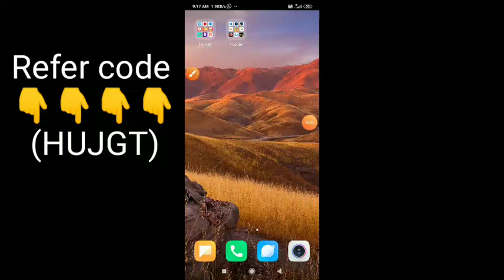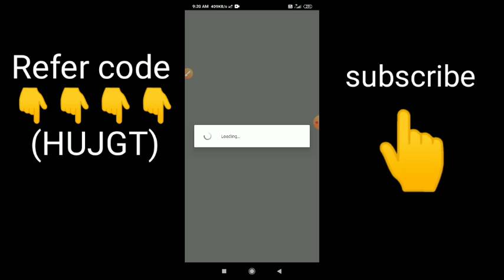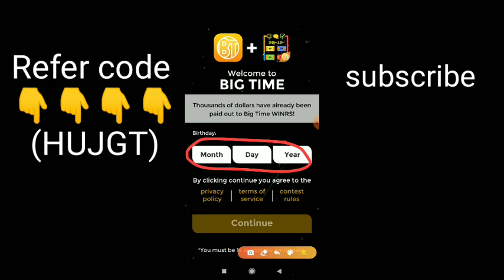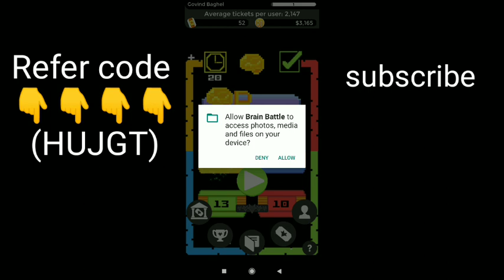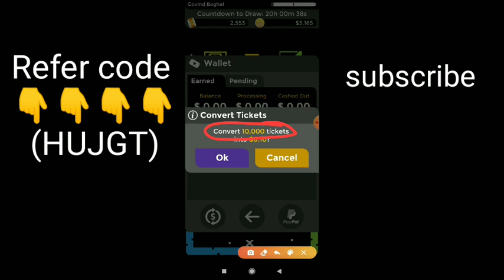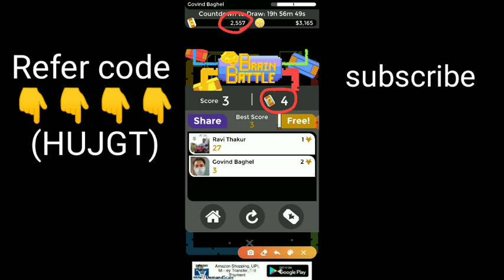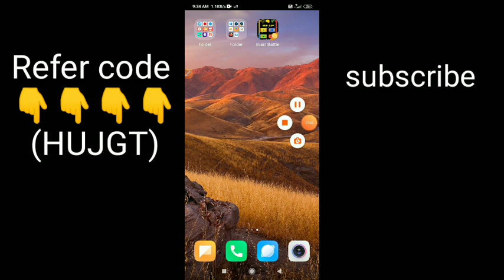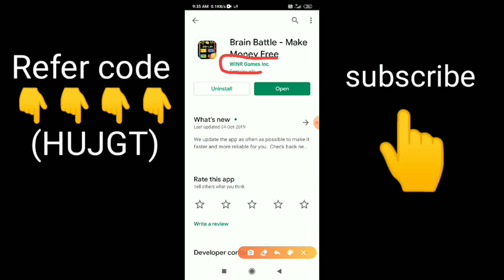New app unlimited trick 2020 /brain battle app one refer trick 2020 /brain battle app payment proof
Refer code 👉 (HUJGT) Free earning

solved maths and earn money
refer code
(HUJGT)

sign up and earn and instant redeem
refer code
(B05910563)

Free recharge apps videos Link

▶️Buzz break app unlimited trick video

▶️Mgamer app unlimited trick video

▶️Time point website unlimited trick video

Hello.